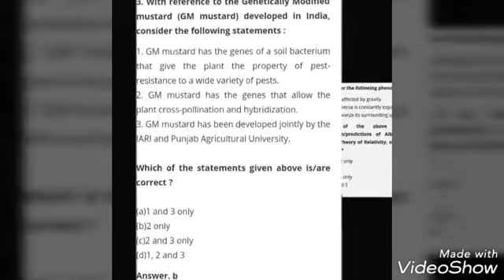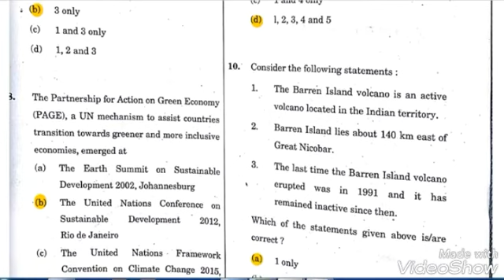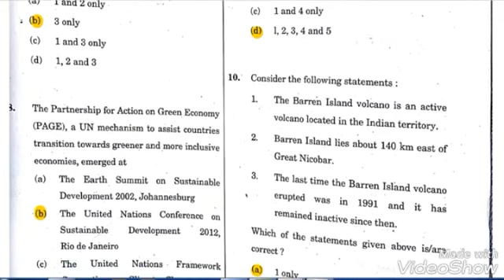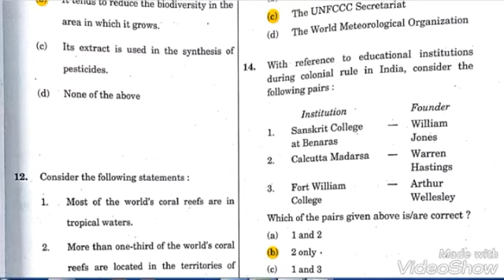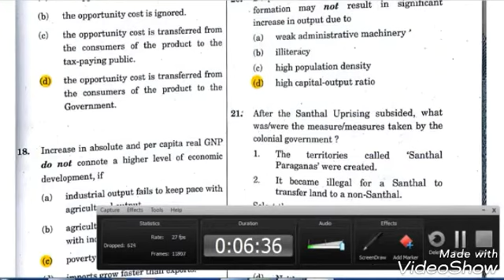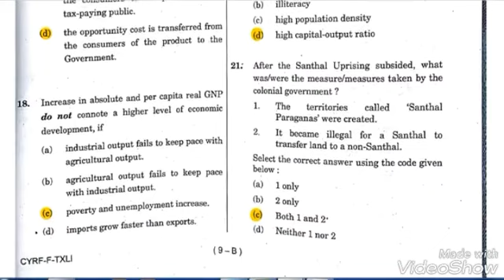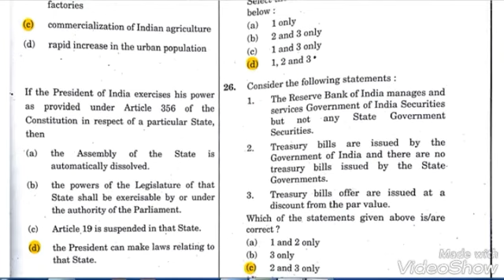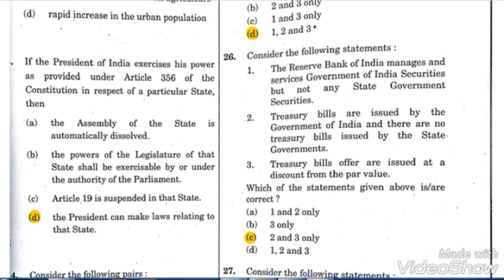Civil service preliminary exam paper 2018, analysis, cut off.. తెలుగు లో